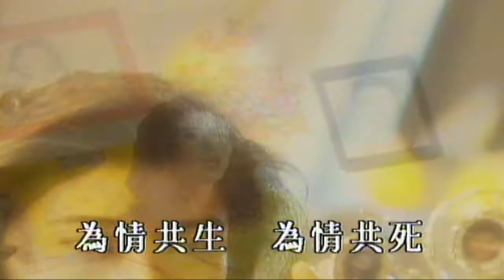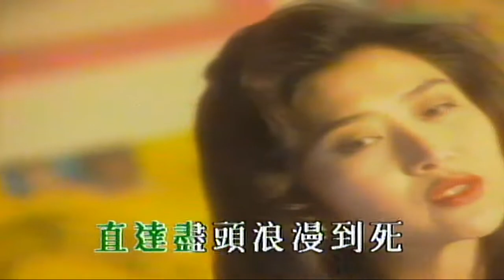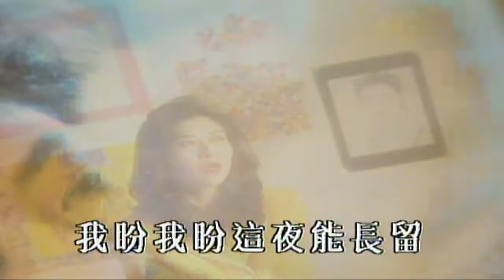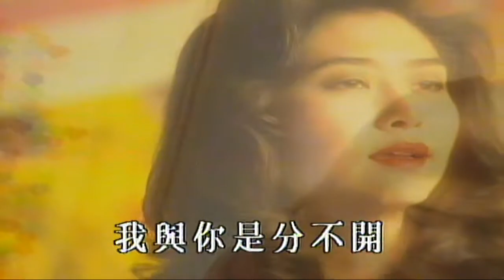全部給你（音樂）葉玉卿